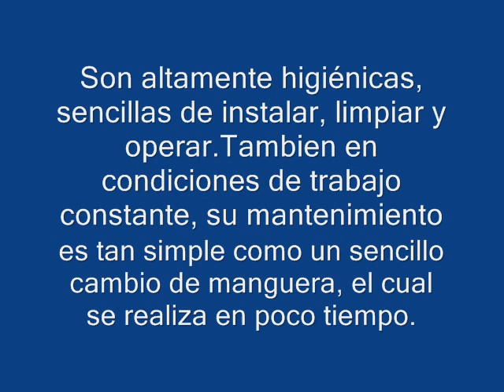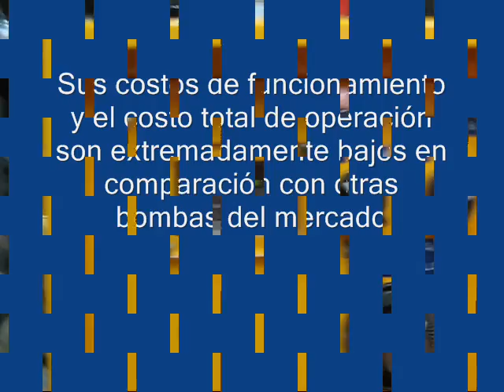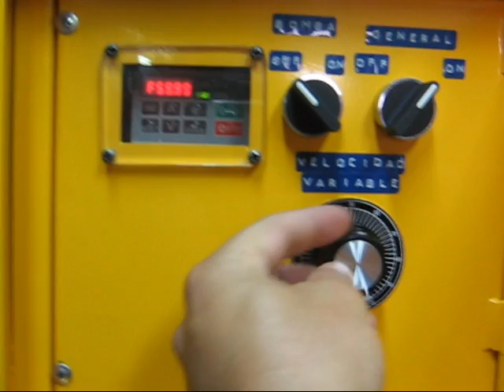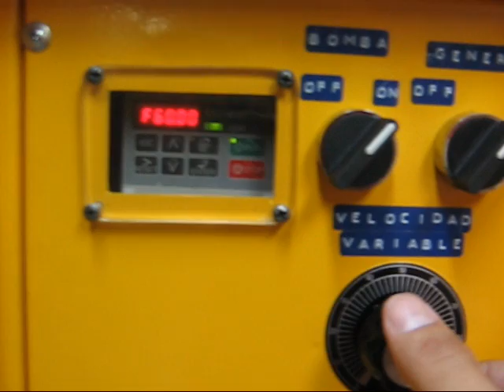BOMBA PERISTÀLTICA SM -15.wmv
BOMBA PERISTÁLTICA diseñada para bombear aditivos para concreto lanzado, posee visibles ventajas respecto a las bombas importadas desde inglaterra y un precio insuperable. FABRICADA 100% EN COLOMBIA

Si llegas al final del video, podrás contactar a nuestro INGENIERO y que te ayude a resolver tus problemas. Estás a una llamada de mejorar tu proceso y SER MÁS PRODUCTIVO.
Esta BOMBA PERISTÁLTICA se diseña y se fabrica en Soluciones Mecánicas Ltda.